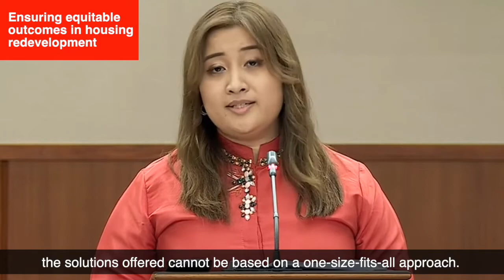Ensuring equitable outcomes in housing redevelopment (Part 1)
In an adjournment motion raised in Parliament, Member of Parliament for Ang Mo Kio GRC Nadia A. Samdin urged for equitable outcomes in housing redevelopment while reflecting the concerns of her residents affected by the Ang Mo Kio Selective En Bloc Redevelopment Scheme (SERS).

She stressed that while there are no easy answers in redevelopment, the PAP Government must assure Singaporeans that they will always have a fair and concrete stake in Singapore.

In response, National Development Minister Desmond Lee reiterated that authorities seek to strike a good balance in meeting the needs of existing residents while redeveloping the site for future housing needs. He also announced that new rehousing options offered to Ang Mo Kio and Marsiling residents affected by the Sers will apply to future Sers exercises.